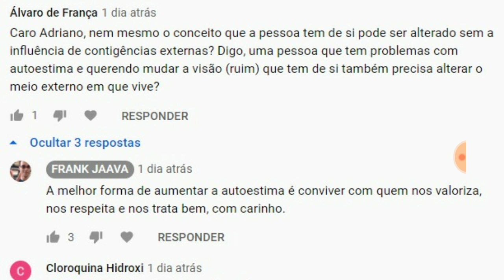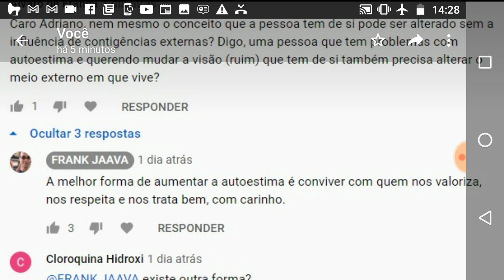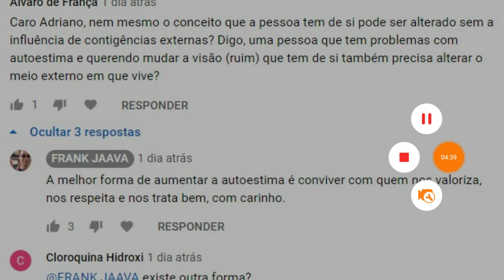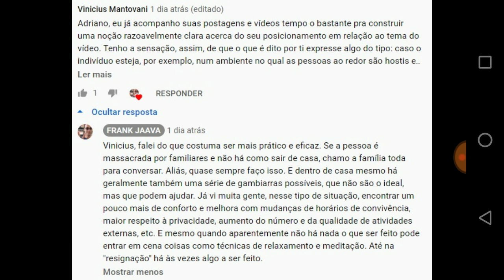EXISTE MUDANÇA DE DENTRO PRA FORA?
Neste vídeo tento responder a duas perguntas feitas por ouvintes, no vídeo anterior. Existe mudança de dentro pra fora, a partir de si mesmo? E quando não for possível alterar o ambiente, o que fazer?